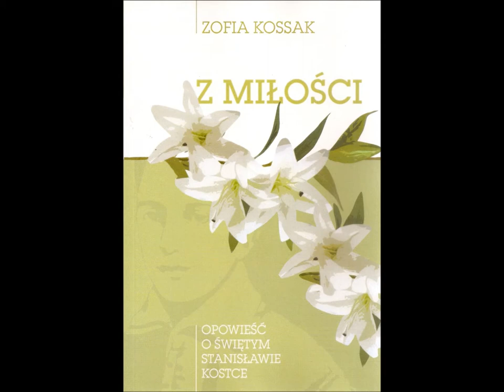Z miłości opowieść o św. Stanisławie Kostce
Książka „Z miłości. Opowieść o św. Stanisławie Kostce” Zofii Kossak jest piękną, fabularyzowaną opowieścią dla młodzieży ukazującą niezwykłe losy najmłodszego polskiego świętego i patrona młodzieży polskiej. Autorką książki jest Zofia Kossak, wybitna polska powieściopisarka katolicka, znana ze znakomitych książek historycznych (m.in. Pożoga, Krzyżowcy, Dziedzictwo).

Zagadnieniu świętości pisarka poświęciła liczne przemyślenia. Odpowiedź na pytanie dlaczego Staś Kostka porzucił dostatnie życie, a sprzeciwiając się rodzicom, wybrał zakonne ubóstwo i niepewny los – młodzi Czytelnicy znajdą w tytule tej książki: Z miłości. Umiłowanie Boga dało cichemu chłopcu siłę do pokonania licznych trudności na obranej drodze i opromieniła wiele innych pięknych postaci wyniesionych na ołtarze.

Opowieść o najmłodszym polskim świętym powstała w bardzo trudnym dla Autorki czasie, wkrótce po śmierci jej pierworodnego synka Julka. Na jego grobie pisarka umieściła dewizę Stanisława Kostki: Ad maiora natus sum – Do wyższych rzeczy jestem stworzony. Owe „wyższe rzeczy” to właśnie miłość Boża oraz dążenie do świętości; Zofia Kossak swym życiem i pisarstwem starała się realizować te cele, a stawiając za wzór św. Stanisława Kostkę zachęca do naśladowania jego postawy wszystkich, którzy sięgną po tę książeczkę.